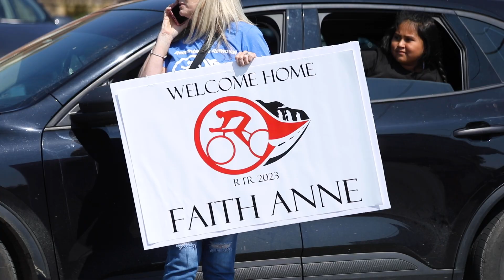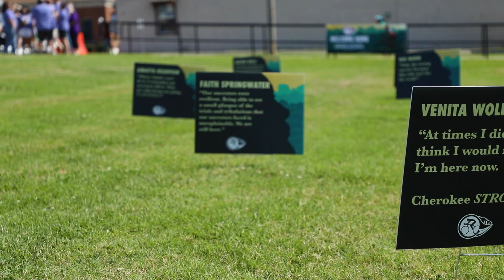These Cherokee Bike Riders Traveled 950 Miles to Retrace the Trail of Tears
The participants from the Remember The Removal Bike Ride were celebrated when they returned home to the Cherokee Nation on June 23.